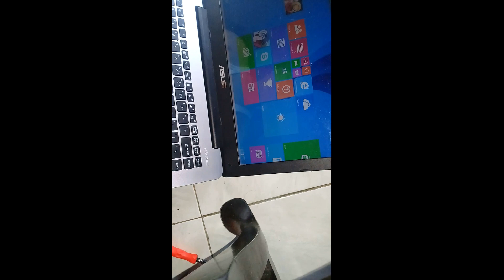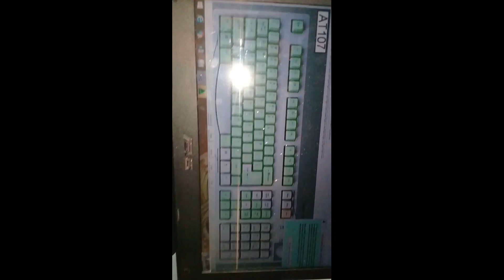Cara Ganti Keyboard Laptop ASUS X455L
Cara Bongkar dan Ganti Keyboard Laptop ASUS X455L
Ikuti langkah demi langkahnya pada video ini.
Jika ada yang kurang paham silahkan isi kolom komentar.